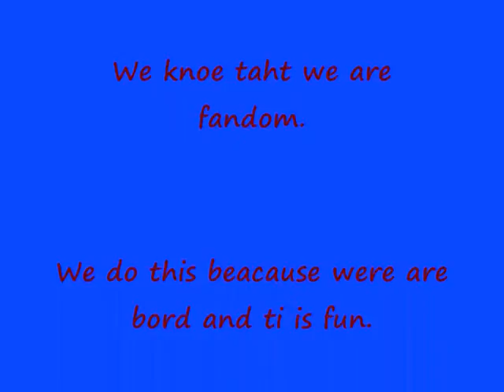Suzaku and Zero sing Part 2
This is the second pat to Suzaku and Zero sing. We know that were not good. This is what happens when Suzaku and Zero got together.